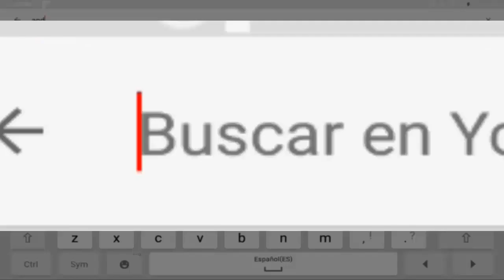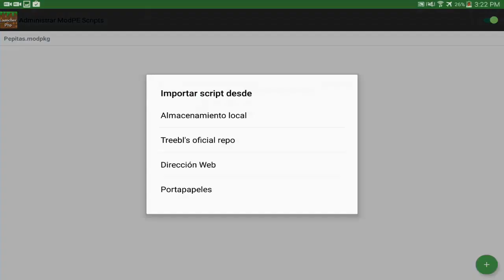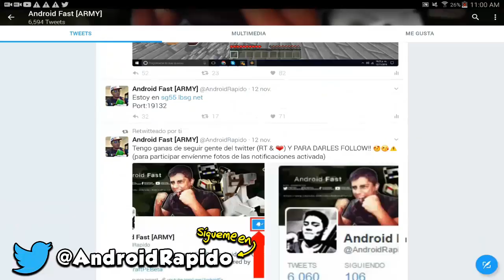COMO TENER EL NUEVO ITEM OCULTO EN MINECRAFT POCKET EDITION !